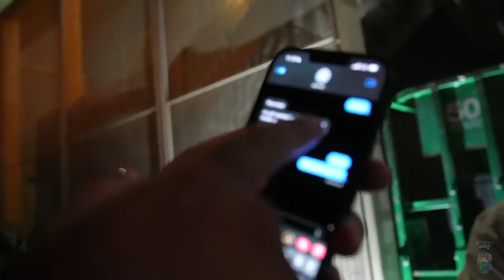I THREW THE FIRST PITCH AT THE USC GAME !!